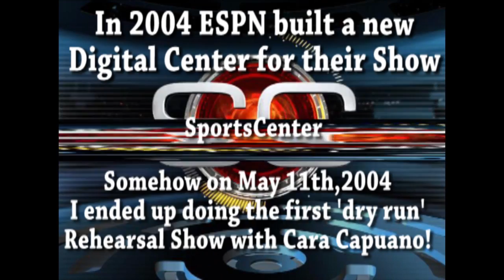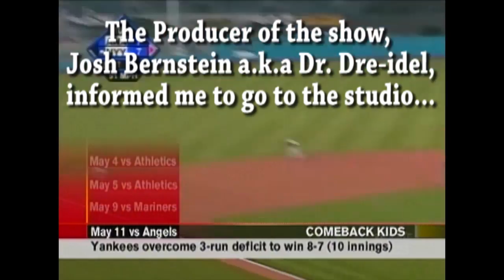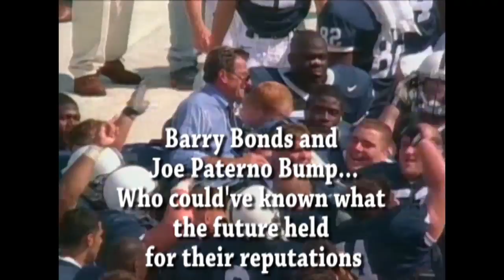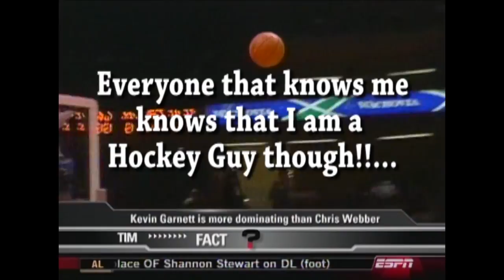This Is (Really Me On) SportsCenter! - My 15 Minutes of Fame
On May 11th, 2004 I was lucky enough to sit on the SC Desk as a Co-Host to the beautiful Cara Capuano for the very first Rehearsal show of SportsCenter at ESPN's new 'Digital Center'.

You can call this my '15 minutes of Fame' (it's really only 12 minutes of the footage).

Many thanks go to Joshua Bernstein, aka Dr. Dre-idel, for choosing me to Co-Host the Show that night on the dry run, and to kind of live out a dream every sports fan has, to host a SportsCenter.

All that being said, I am pretty terrible. I had no clue this was going to happen and did not get the chance to read one script or OTS or see any of the highlight clips.

On the other hand, I had a friggin' blast and I really am grateful to all the people that I was able to synergize with at ESPN to make awesome television for 6 years of my life!

Thanks again Josh and Studio Production at ESPN Bristol, CT... the team that never, ever stops making the doughnuts.  The new phone books are here... the new phone books are here!!